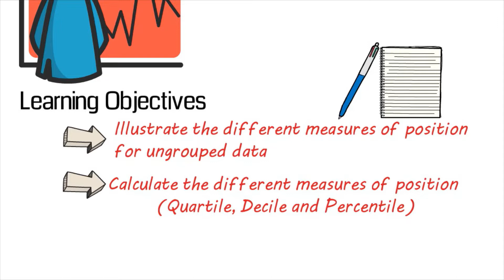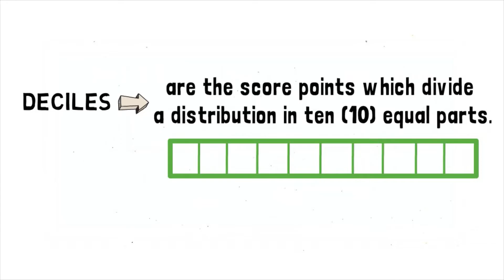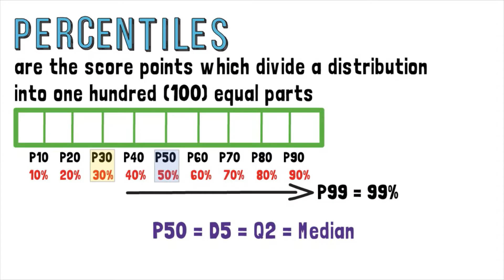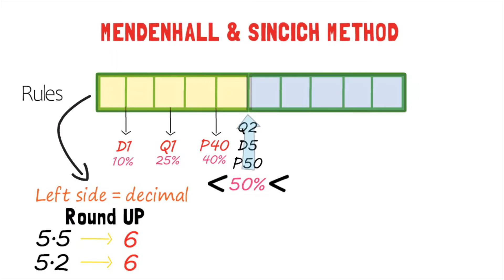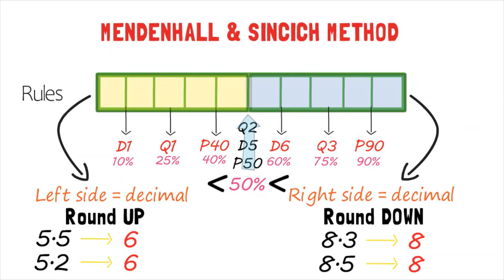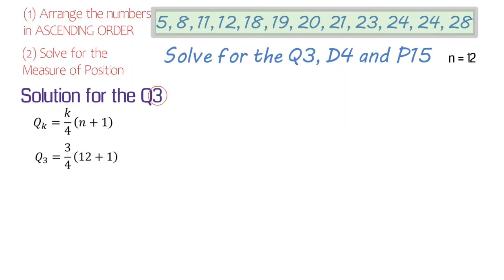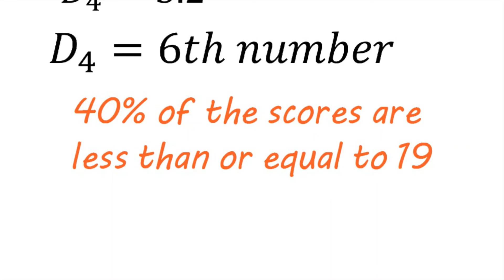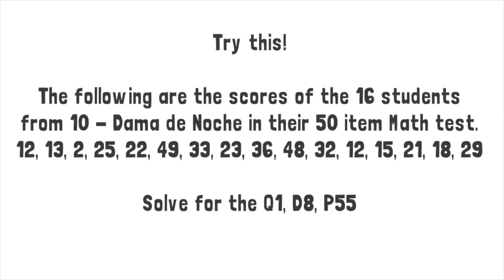[Math 10] Measures of Position in TAGALOG for Ungrouped Data Using the Mendenhall and Sincich Method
Mathematics 10 | Quarter 4 Week 1 Lesson 1: Measures of Position for Ungrouped Data using the Mendenhall and Sincich Method

In this video, Sir L discusses the first lesson of the 4th Quarter in Mathematics 10 which is the Measure of Position for Ungrouped Data using Mendenhall and Sincich Method.